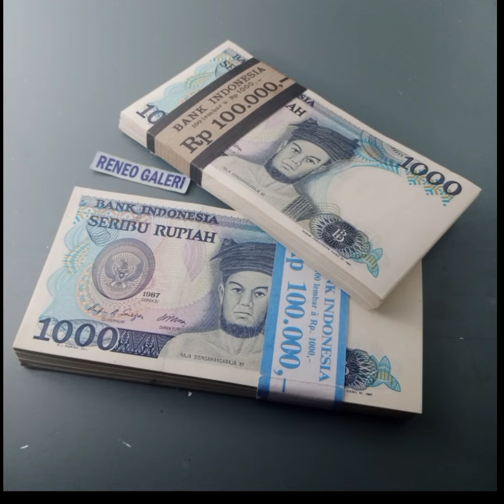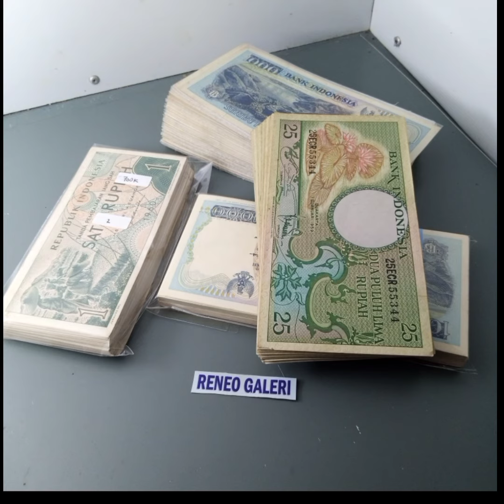Salah 1 Peran Kolektor Uang Kuno Meski Abal-abal Sekalipun